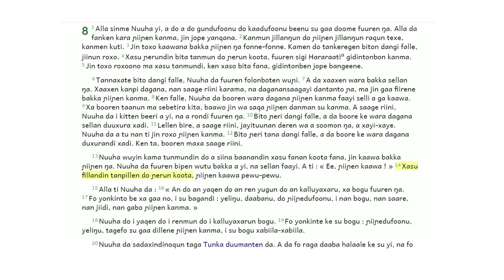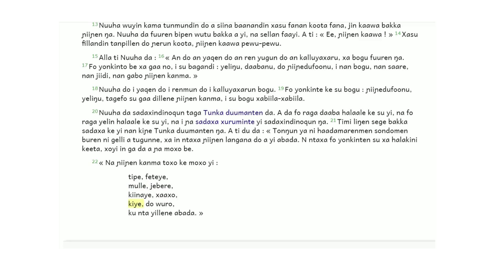Soninke: Jopaye 8